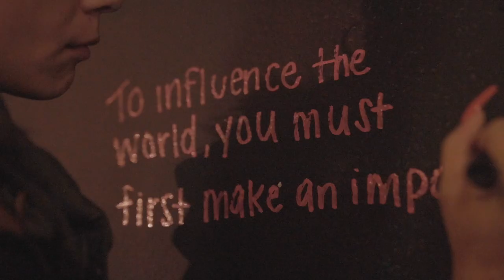Macro x Toasted Life | The Power of Storytelling - Afrotech Weekend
The most compelling stories are much more than just words; they are transformative, engaging, and stir the imagination.

Special Thanks to Stacey King, Selina & Addis.
Video by Kieem Baker